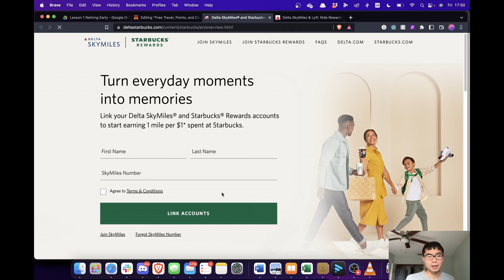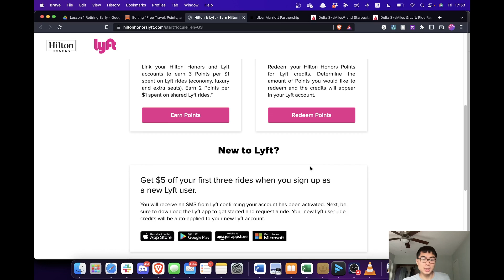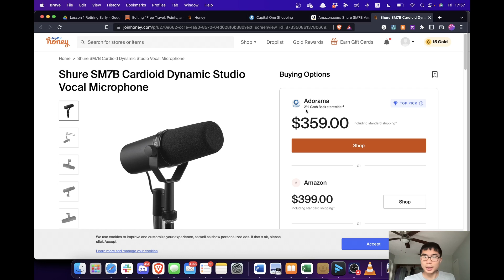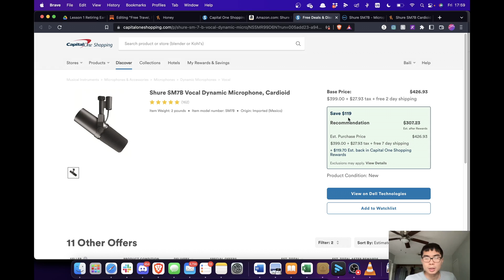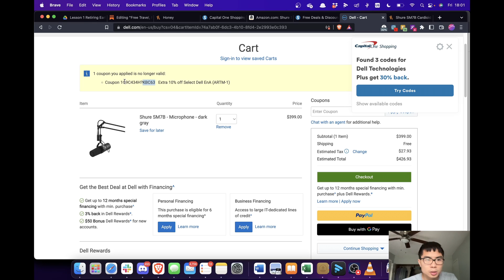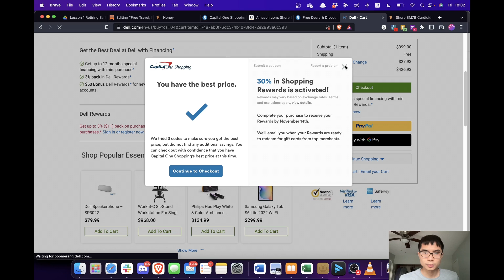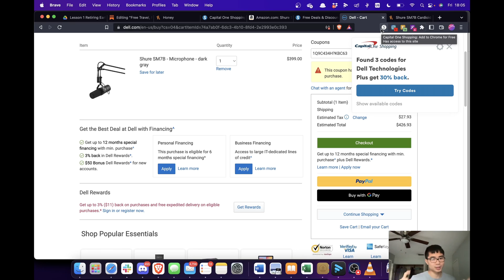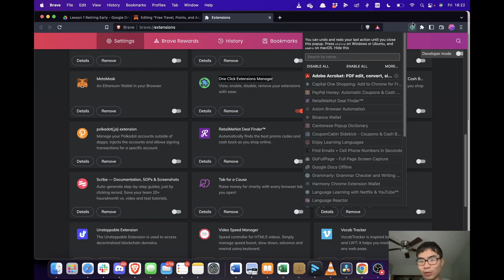Automatically Travel and Save For Free (2022 Guide)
Check out my blog here with additional resources and links mentioned in the video

* All videos are for entertainment or educational purposes only and should not be construed as financial or investment advice. Any links provided may include referrals that help financially support me and the channel. Referral offers and information provided may change or update over time so make sure to do your own research.